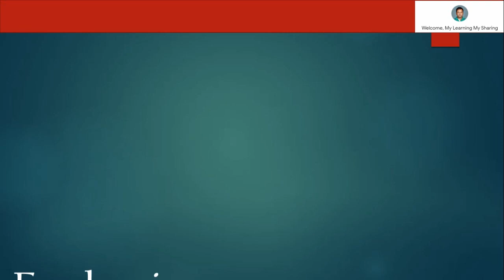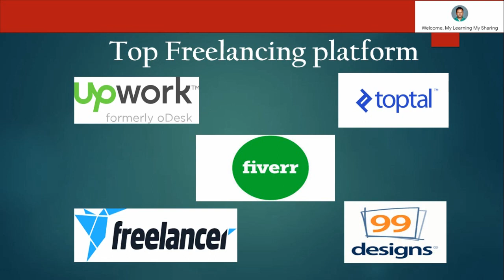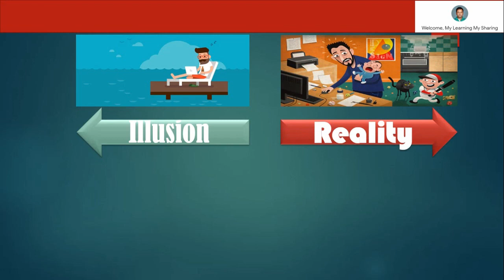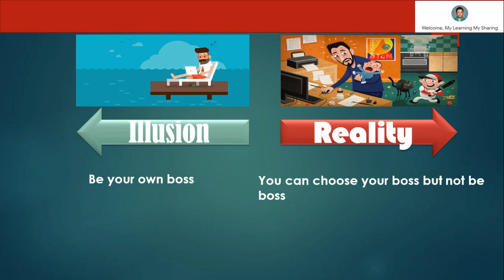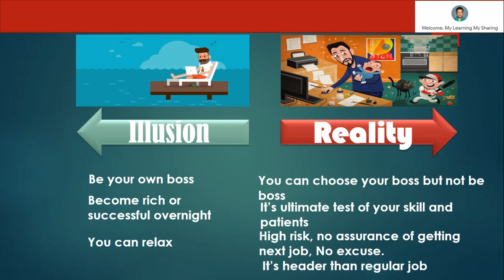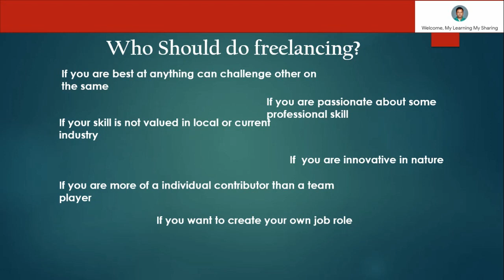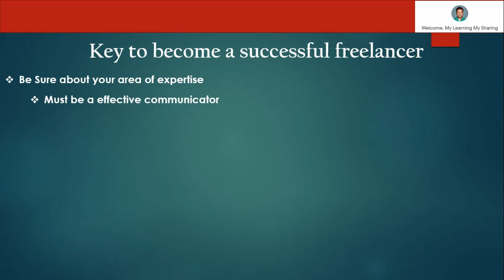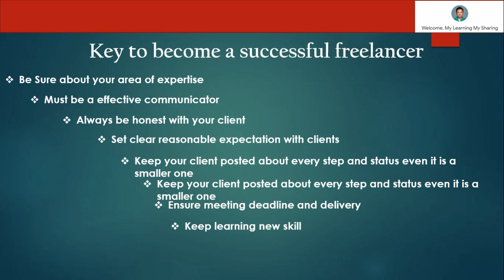Freelancing Job Fake or Real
If you are looking for a freelance career and have a question, then watch the video, for additional question reply on comment box for me to answer

Thanks.